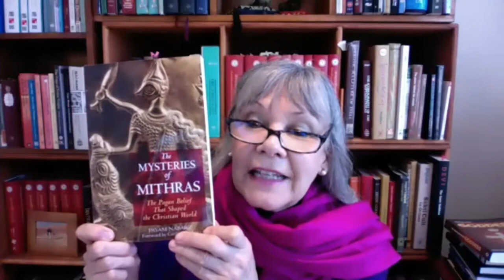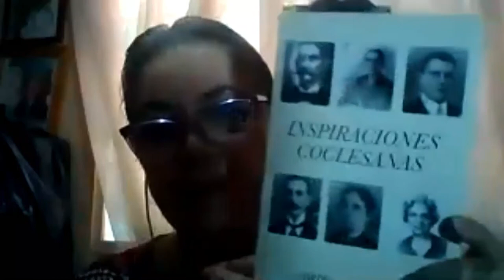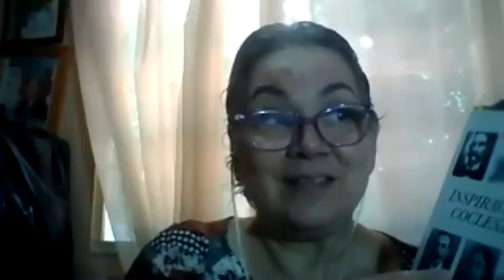REUNIÓN CÍRCULO DE LECTURA GUILLERMO ANDREVE MARZO 2021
EL CÍRCULO DE LECTURA GUILLERMO ANDREVE inició 2003 bajo la coordinación del profesor RICARDO RÍOS, años después él designó a ISOLDA DE LEÓN BECERRA actual coordinadora. Las reuniones para comentar las lecturas son mensuales.

Reunión marzo 2021.